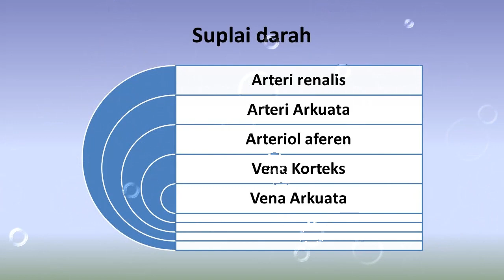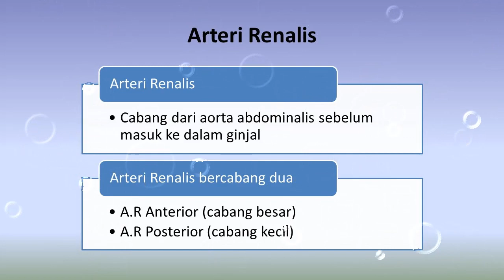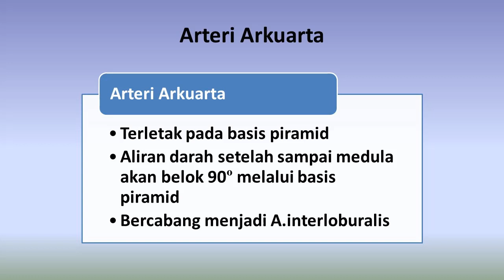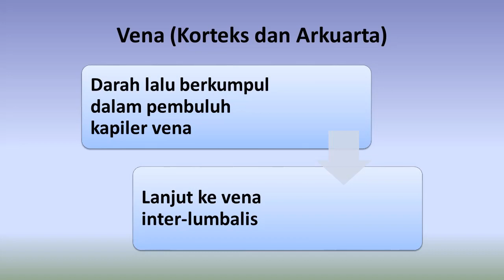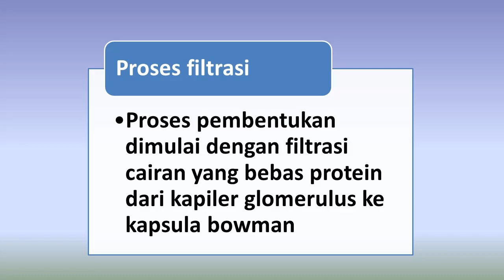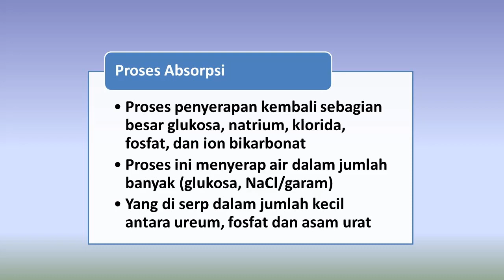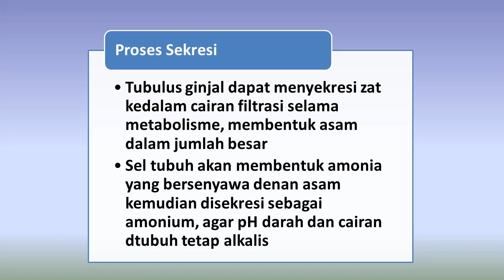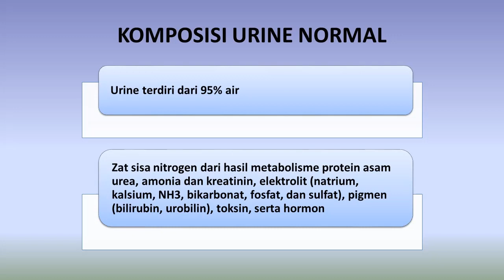Mengenal Anatomi dan Fisiologi Sistem Perkemihan (Part 2)